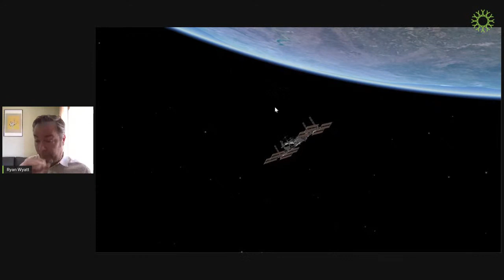Breakfast Club, Ep. 19: Ryan Wyatt With Universe Update #2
"Universe Update: Our Dome to Your Home"
Ryan Wyatt, Senior Director, Morrison Planetarium and Science Visualization

It's back! Usually offered only under the dome of Morrison Planetarium, the virtual version of our “Universe Update” program takes Breakfast Club viewers on a tour of the Universe—with a sprinkling of the hottest news stories from astronomy today (e.g. the black hole that was just discovered a mere 1,000 light-years away from Earth). Sit back as planetarium director Ryan Wyatt pilots you through the stars and beyond the galaxies, explaining the latest space headlines in easily-digestible terms, and returning you safely to Earth in less than half an hour.